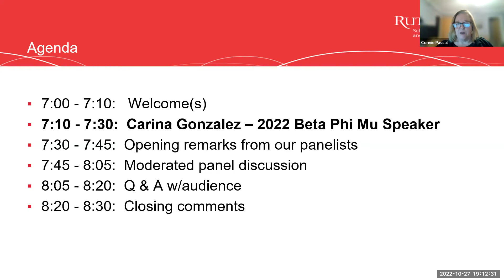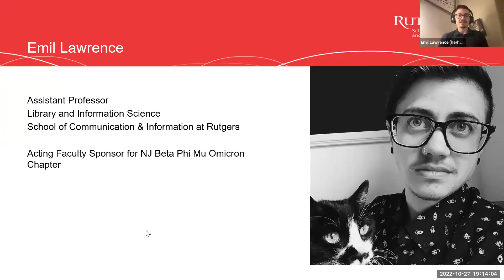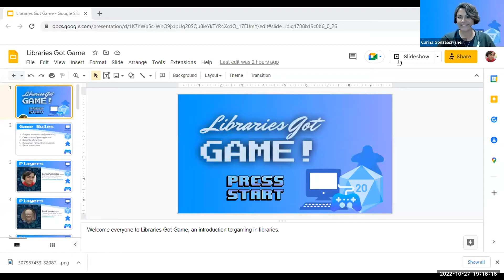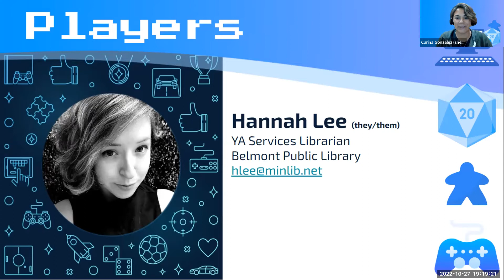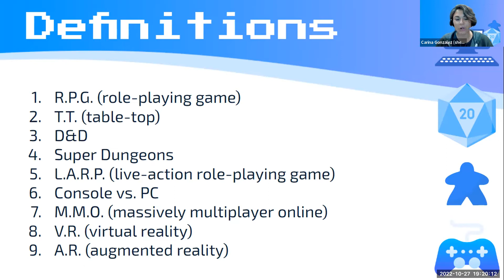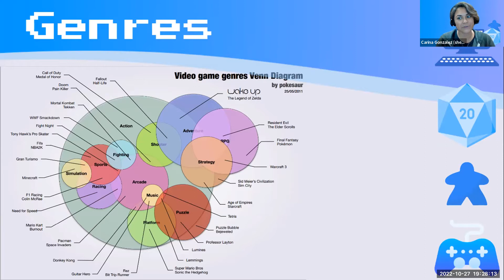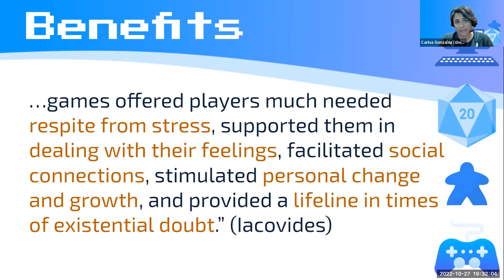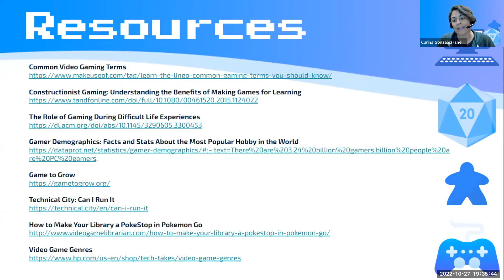MI Colloquium (Oct 27, 2022): Libraries Got Game!